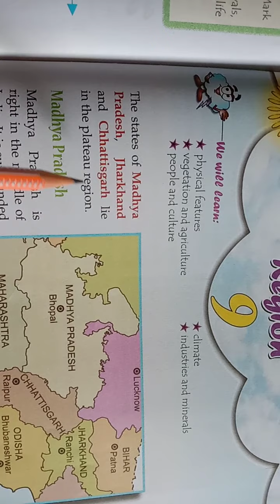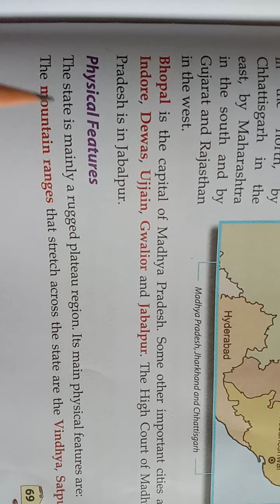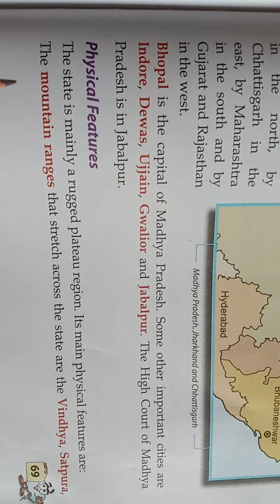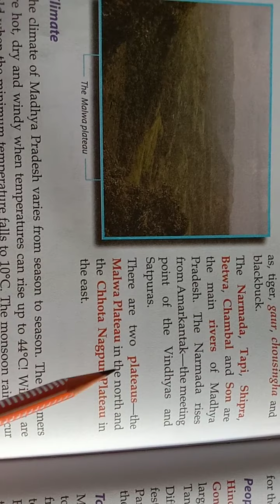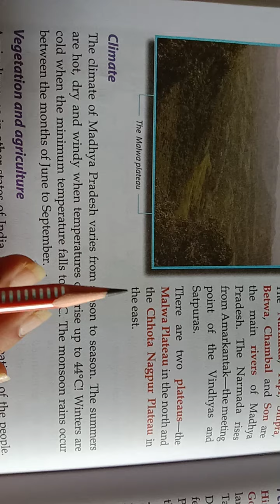Class IV sub Geography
Chapter 9 The States in the Plateau Region